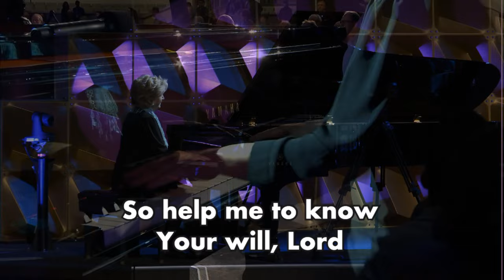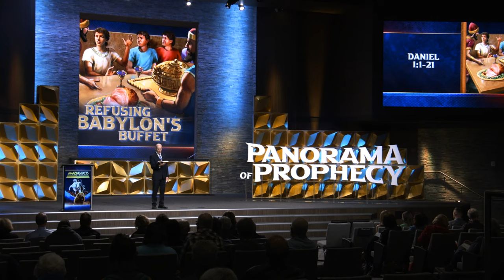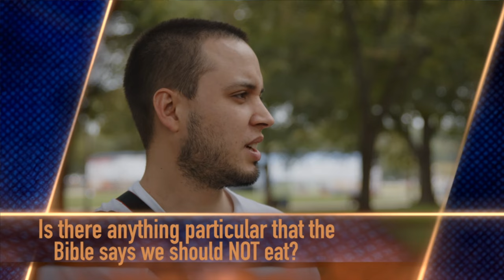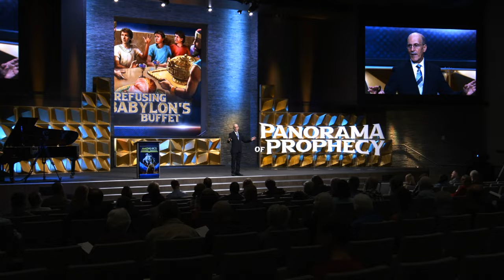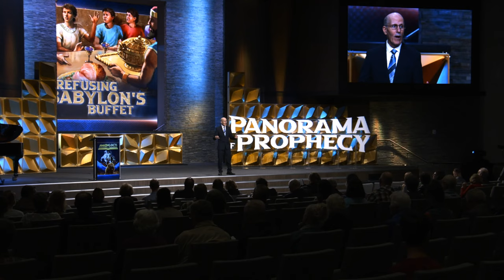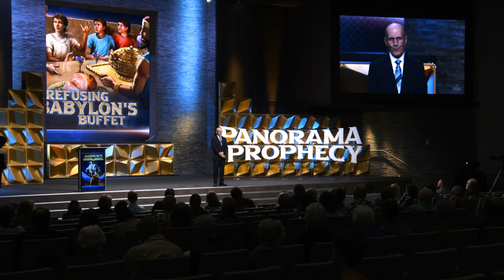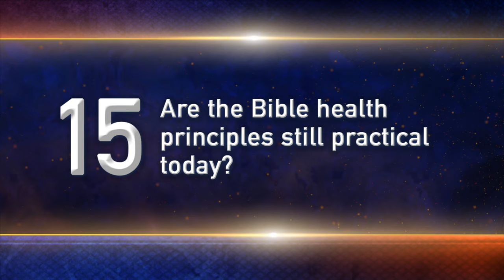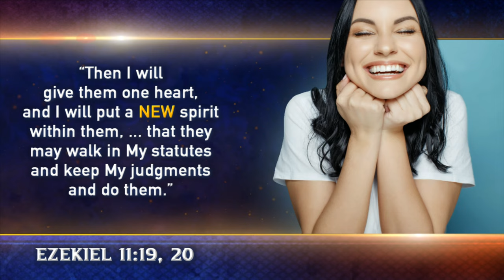Panorama of Prophecy: "Refusing Babylon's Buffet" | Doug Batchelor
Panorama of Prophecy: Episode 17 | "Refusing Babylon's Buffet" | Doug Batchelor

Bible Questions:

00:00 - Intro
09:05 - If we meet Christ up in the air, how is this different than the Rapture?
10:18 - Why does Jesus say: "Father God forgive them" when Jesus is our Father?
11:58 - Is it okay to cook on the Sabbath day?
13:01 - If the Devil can't give life, what does Revelation 13 verse 15 mean?
14:02 - Will we still live with our families in Heaven, and call them our family?
15:00 - If 1 day equals 1 year in Prophecy, does that mean in the Millennium it will really be 365,000 years?
18:08 - Are there different types of Prophecy or Prophets?
19:26 - What is the difference between Everlasting Life in John 3 verse 16, and Everlasting Fire in Matthew 25 verse 41? Are both for all Eternity?
20:40 - When is the close of Probation?
24:30 - Can you be an Athlete while being a Christian?
25:42 - Is Gossip a Sin?
30:49 - Sermon - "Refusing Babylon's Buffet"